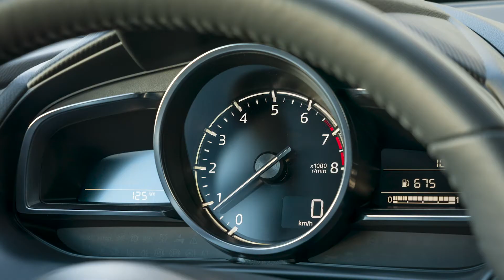Mazda2: novità auto per le flotte | Auto Aziendali Magazine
A cinque anni dal lancio, l’ultima serie di Mazda2 è stata sottoposta a un robusto aggiornamento sotto ogni profilo e per la prima volta monta motori a benzina mild-hybrid con tecnologia Mazda M-Hybrid.